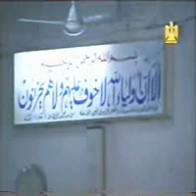BADAR HUSSAIN SURAH TAHA 1